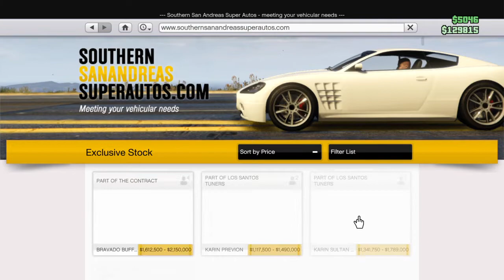GTAV - Christmas is here!!